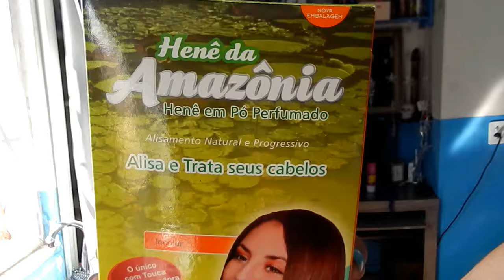henê incolor Henê da Amazônia Divina Dama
Henê incolor da Amazônia - Divina Dama